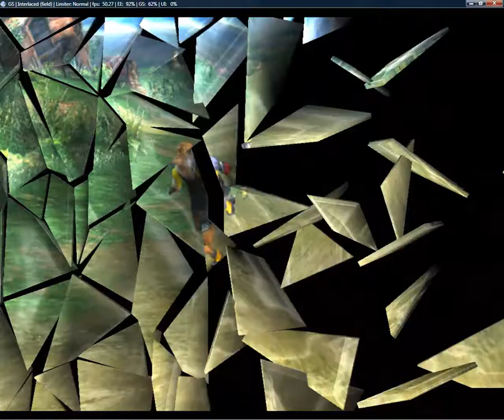Let's Play FFX Int pt 52 Shameless podcast plugging